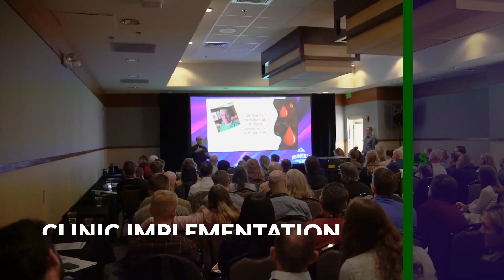OHS Seminars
OHS hosts seminars with the top names in the natural health industry that present the latest research and techniques for getting your patients healthy.

Want to learn more about Doug The Formulator, Optimal Health Systems’ founder and formulator?